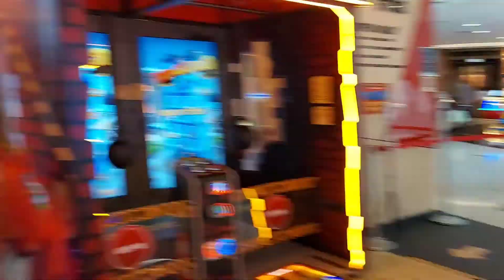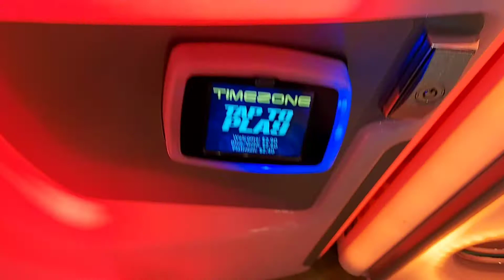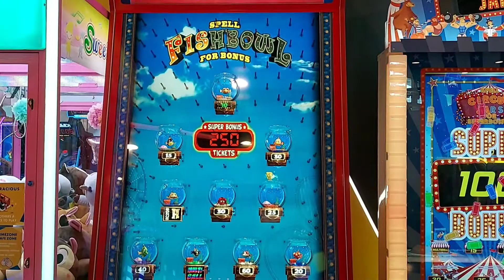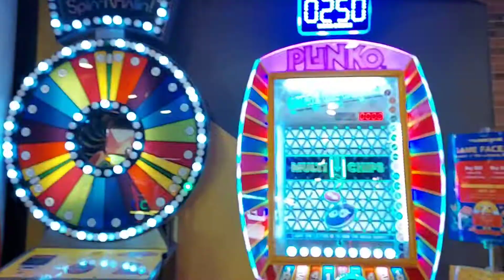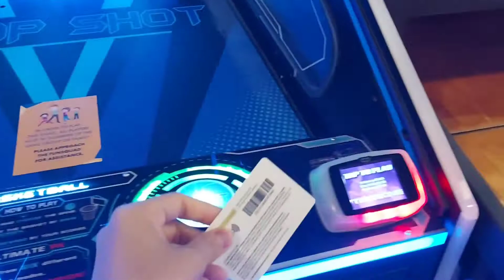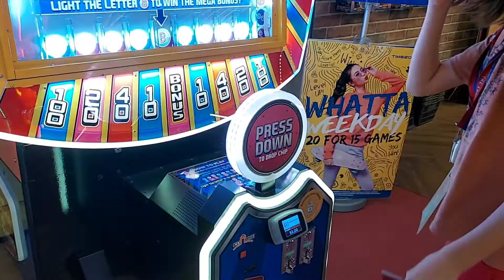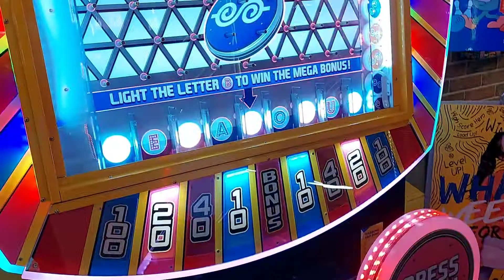FUN TIME AT TIMEZONE SINGAPORE 🇸🇬 || tisha tiu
Timezone is an international chain of family entertainment centres and amusement arcade centres based in Australia. It is owned and operated by The Entertainment and Education Group. Outside of Australia, Timezone is currently operating in India, New Zealand, Singapore, the Philippines, Indonesia and Vietnam.

Any concerns about this video.